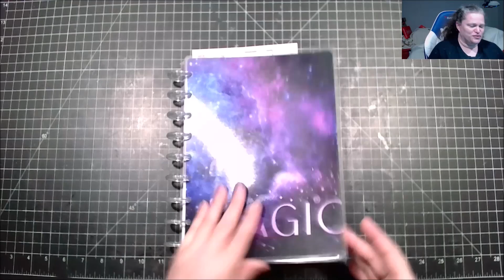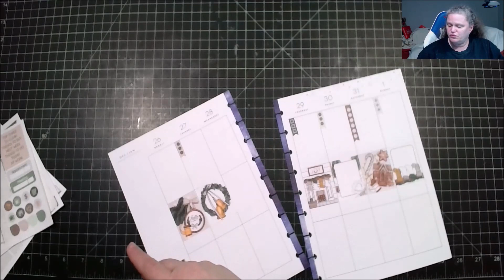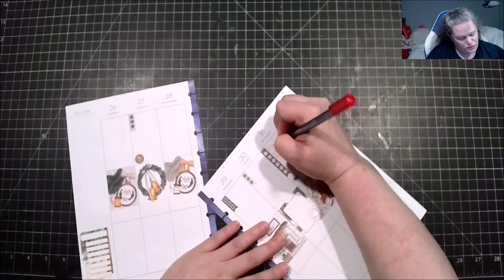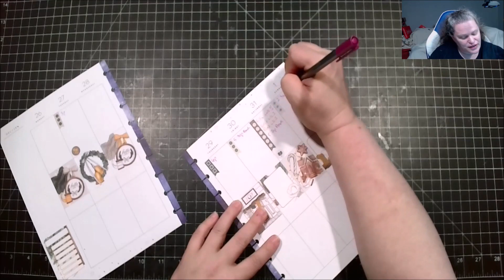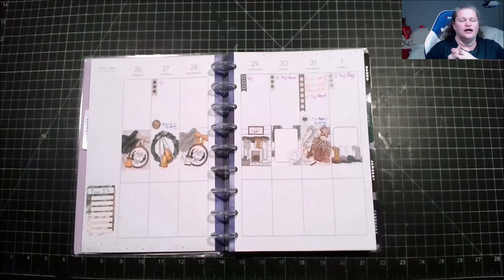PWM in my Social Media Planner Week 52